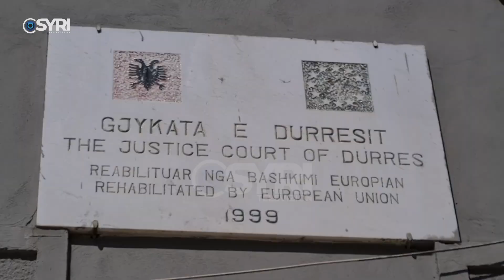I dënuar me 20 vite burg në Itali për trafik droge, arrestohet 50-vjeçari Alket Hatija në Durrës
Alket Hatia, i njohur me nofkën 'Zoti i Drogës' u arrestua në Durrës, pasi ishte shpallur në kërkim pesë vite më parë me qëllim ekstradimin në Itali. 50-vjeçari ishte shpallur në kërkim ndërkombëtar, pasi Gjykata e Apelit në Milano e ka dënuar me 20 vjet bur për trafikim të lëndëve narkotike në sasi të mëdha.